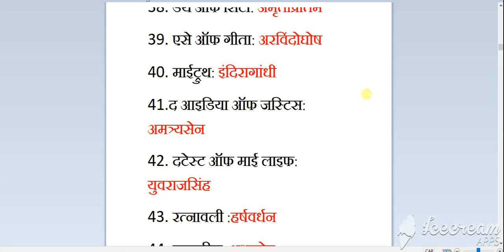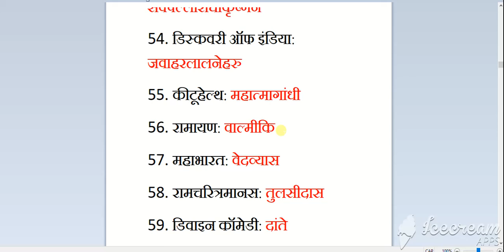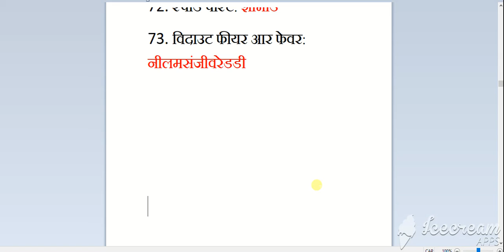Indian books and their Author | पुस्तक और लेखक | GK for Banking, SSC, Railway and all exams.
Indian books and their Author | पुस्तक और लेखक | GK for SSC, Railway and all exams